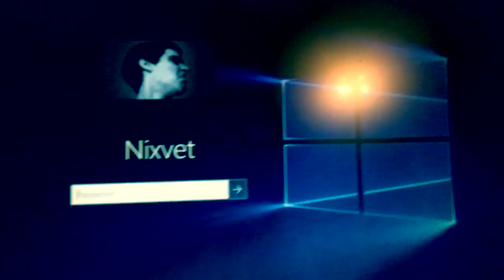Being a Retard 4208